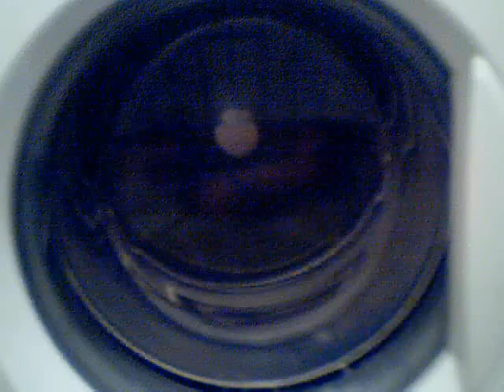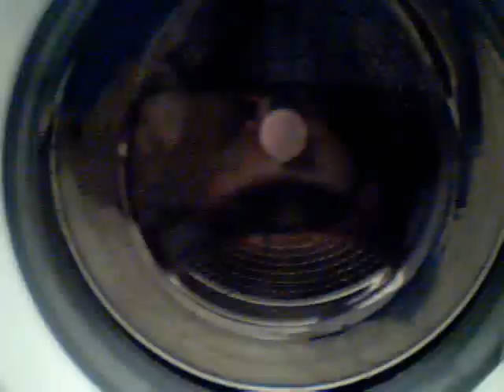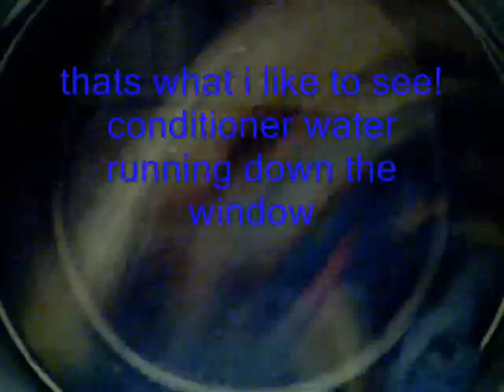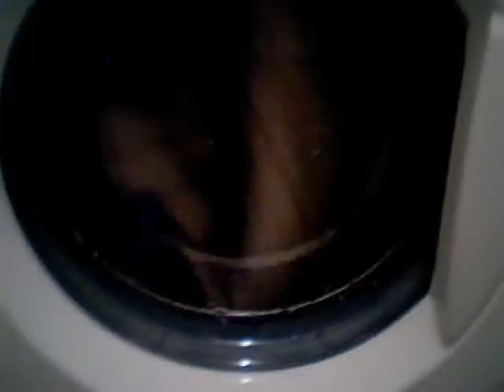Rinsing in Cuddly Sunshine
this stuff really smells great. sorry for moving the camera so much but i was trying to get the water beaded glass in. i love when conditioner does this.